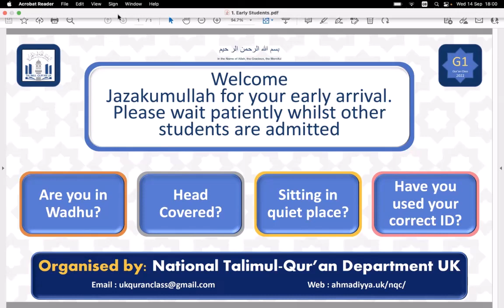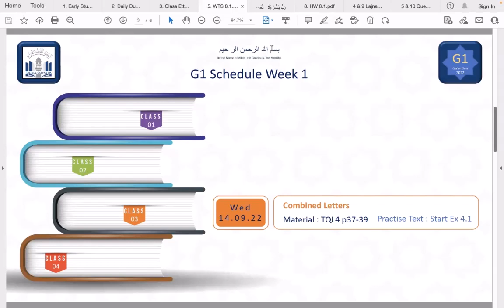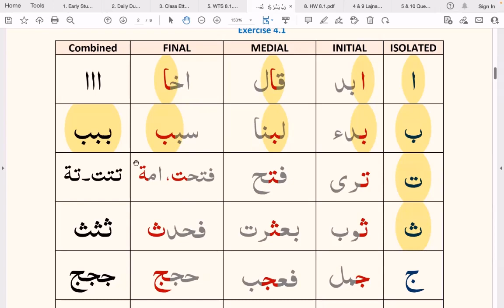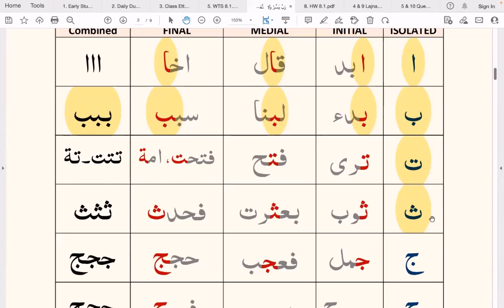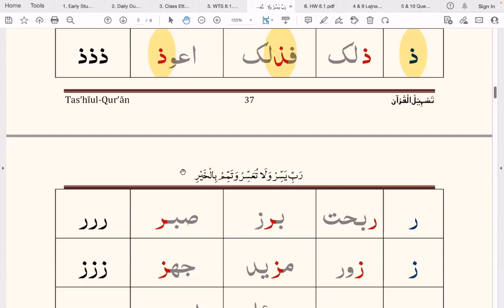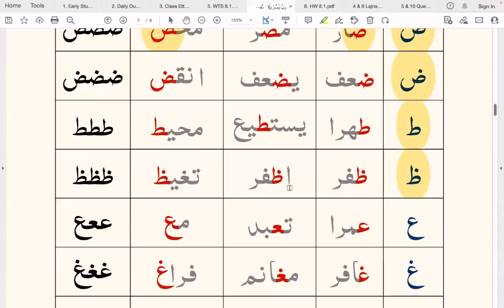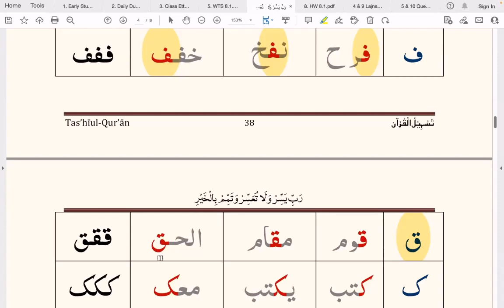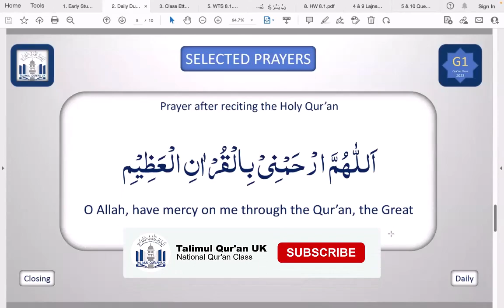G1 Lesson 3 14 09 2022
Online Quran Recitation Course for children teaching in English held on 14th September 2022